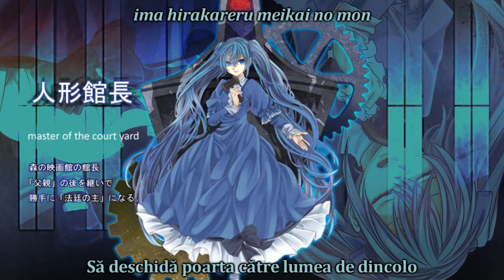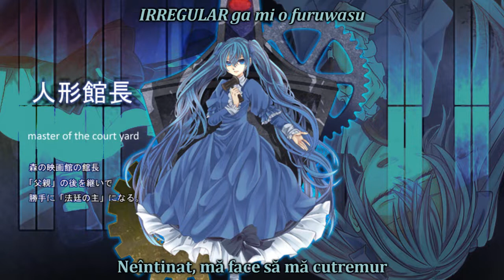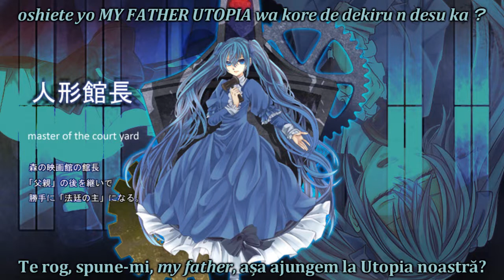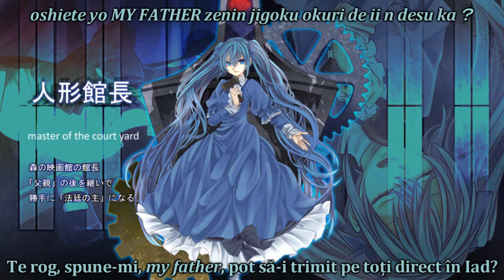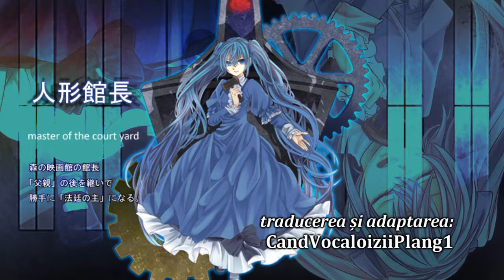[sub RO + romaji] Hatsune Miku - Master of the Court [HD]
(Despre Master of the Court)
Titlu original: master of the court
Voce: Hatsune Miku
Producător(i): Akuno-P / Mothy (muzica și versurile)
imagine: profilul Stăpânului Curții de Judecată pentru Capriccio Farce desenate de Painter Brioche
An: 2011

(Descrierea poveștii)
Anul 990 C.R., în cinematograful din Pădurea Bătrână/Milenară (la granița dintre țările Lucifenia and Elfegort). Stăpânul Curții de Judecată, Păpușa-Director, ”Michelle Marlon” și copia identică a păcătoasei originare, Eva Moonlit (Hatsune Miku), are îndoieli în legătură cu rolul ei de judecător care îi trimite pe toți în iad, exact așa cum Maria Moonlit (Hatsune Miku) avea îndoieli în legătură cu profețiile false pe care le dădea. Și tot așa cum Maria l-a născut singură pe Adam Moonlit (KAITO), tot așa ”Michelle” o să îl nască singură pe Neo-Adam (KAITO), Neregulatul care va trebui să schimbe lumea... (E o dublă paralelă la Iisus, dacă nu v-ați prins.)

⚪ Pentru doar seria Cele șapte păcate capitale (parte din Cronicile Răului) combinată cu seria Povestea Răului (parte din Cronicile Răului):